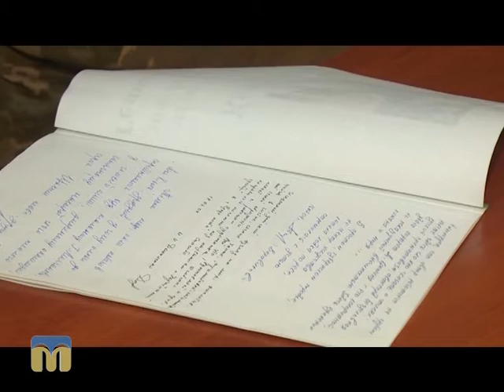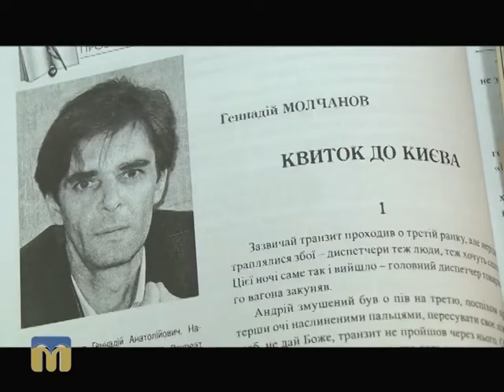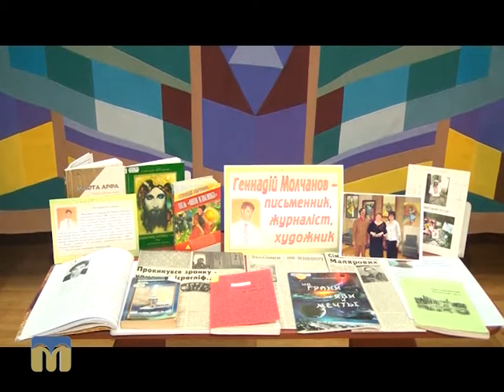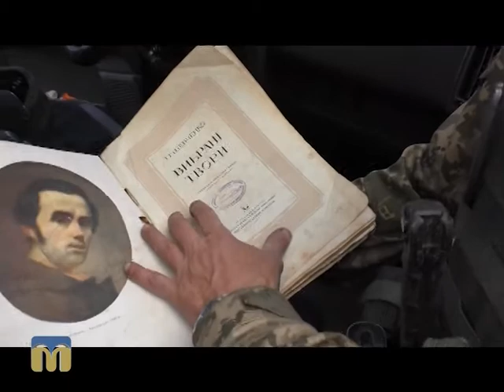Пам’ять священна. Г. Молчанов 08.11. 2015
Герой цього випуску —  Геннадій Молчанов, військовослужбовець.